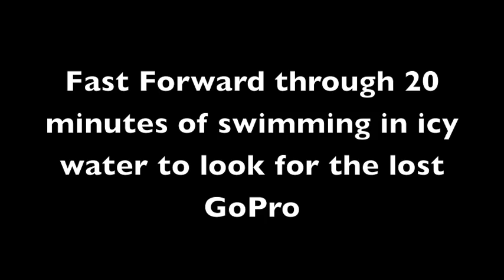Kayaking Upper Guadalupe Jan. 2012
FM 3351 to Guadalupe River State Park on Jan. 29, 2012.  Flow was approximately 85 cfs. After a year and a half of drought-induced low water, we finally had enough rain to float this section of river!  Includes footage of Rockpile Rapid and Dogleg Rapid.  Soundtrack is "Gimme Some Water" by Eddie Money, which is copyrighted material.  This video is for personal use only and is not intended for commercial use.